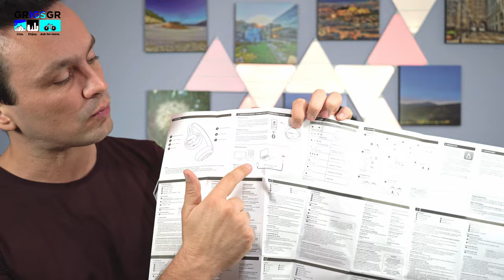To Home Office. Το τίμιο! Εξοπλισμός που χρειάζεται κάποιος για χρήση σε γραφείο στο σπίτι!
Ήρθε η ώρα να κάνουμε unboxing εξοπλισμό ο οποίος χρειάζεται σε κάποιον που εργάζεται από το σπίτι. Θα ανοίξουμε πολλά προϊόντα σε αυτό το βίντεο οπότε, πάμε να τα δούμε όλα.
Θα εμφανιστούν στην οθόνη σας ένα TurboX μαύρο δερμάτινο mousepad σε μέγεθος 90x45, ένα TurboX Egg 700 ασύρματο ποντίκι, ένα Logitech Wireless Combo MK295 το οποίο είναι πληκτρολόγιο και ποντίκι μαζί και ένα ζευγάρι ασύρματων bluetooth ακουστικών CREATIVE SoundBlaster JAM V2. Δείτε τα όλα, γράψετέ μου εάν έχετε κάποιο απο αυτά και πως το νιώθετε με την χρήση που πραγματοποιείτε με αυτό.

02:09 TurboX μαύρο δερμάτινο mousepad σε μέγεθος 90x45
05:07 TurboX Egg 700 ασύρματο ποντίκι
07:25 Logitech Wireless Combo MK295
12:00 CREATIVE SoundBlaster JAM V2 ασύρματα ακουστικά